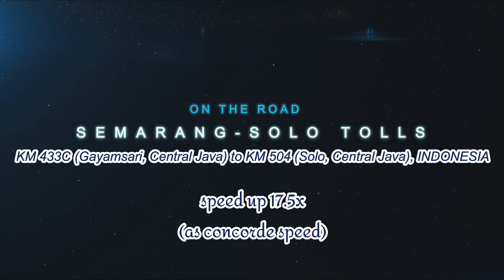MOBIL MELEBIHI KECEPATAN SUARA❗ Pemandangan Tol Terbaik, Semarang-Solo (dipercepat setara concorde)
Pingin tau sepanjang tol Semarang-Solo ada apa aja? Ingin menikmati pemandangan alam sepanjang tol Semarang-Solo? Atau sekedar pingin cek di KILOMETER sekian gimana ya pemandangannya?

Inilah video lengkap pemandangan di jalan tol Semarang-Solo, direkam secara LENGKAP, tanpa jeda.

Video ini dipercepat setara kecepatan Pesawat Concorde (sekitar 2100 km/jam). Jadi serasa naik mobil MELEBIHI kecepatan suara!

Video ini dilengkapi dengan keterangan kota-kota yang dilaluinya, juga tempat wisata di sekitarnya. Keterangan dalam bentuk text, sehingga tidak mengganggu alunan musik yang mengiringinya. Dibagian bawah kiri juga ada peta real-time posisi perjalanannya.

Sedangkan untuk versi dipercepat setara kecepatan pesawat Boeing 737-800 (sekitar 800-900 km/jam), dapat klik di link ini:

00:00 Intro
00:13 Semarang: Entry Gayamsari Tolls
00:31 Semarang: Jatingaleh (KM 430)
00:40 Semarang: Tembalang (KM 432C)
00:43 Semarang: Banyumanik (KM 419)
00:47 Tolls Gate: Banyumanik (KM 421)
01:09 Rest Area (KM 429)
01:13 Ungaran, Bandungan (KM 430)
01:41 Bawen, Ambarawa (KM 442)
02:14 Rest Area Terbaik (KM 456)
02:20 Salatiga (KM 459)
03:06 Boyolali (KM 483)
03:13 Rest Area (KM 487)
03:23 Kartosuro, Klaten, Yogyakarta (KM 492)
03:34 Bandara Adi Soemarmo (KM 497)
03:47 Exit Solo Tolls (KM 504)

01. Liquid Time - Aakash Gandhi
02. Eyes of Glory - Aakash Gandhi